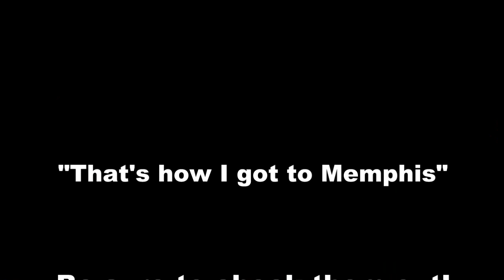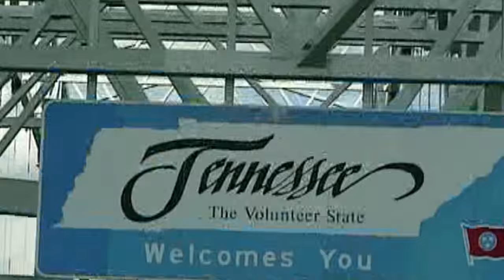Riding along with Charlie Sizemore